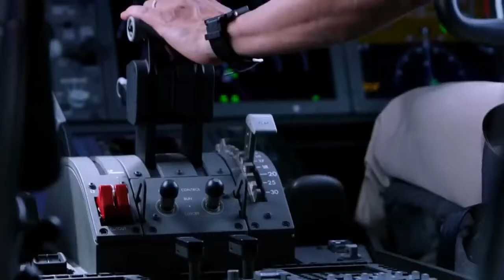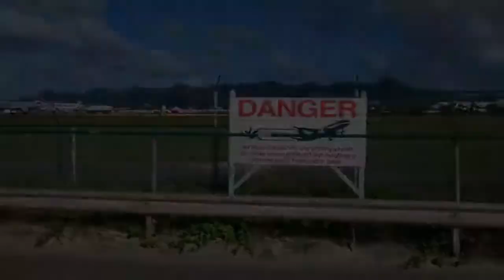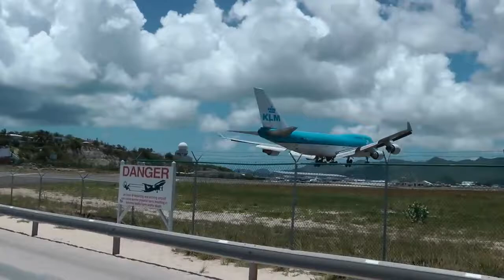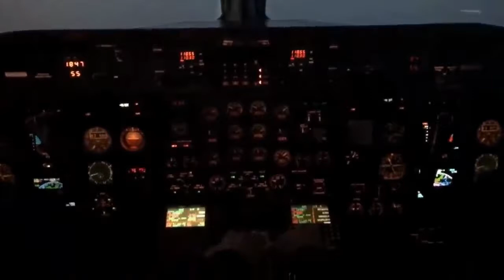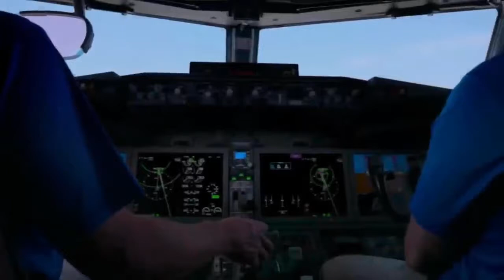The Top 10 most dangerous airports in the world 2019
The top 10 most dangerous airports in the world 2019 including their dangerous runways
Many pilots believe that the most dangerous stages during the flight - are takeoffs and landings.
But there are airports in the world where plane takeoffs and landings are scary even for highly professional pilots - they have to show real miracles of maneuverability!
In this top 10 list, you'll find out which airport is the world most dangerous 2019 and why.
Discover how dangerous can be an airport

Note for YouTube:
License Certificate
This document certifies the purchase of the MUSIC STANDARD LICENSE

Author: TibaSound
Item Title: Shining
Item ID: 22089837

Author: EvgenyBardyuzhaMusic
Item Title: Experimental Ambient Chill Electronica